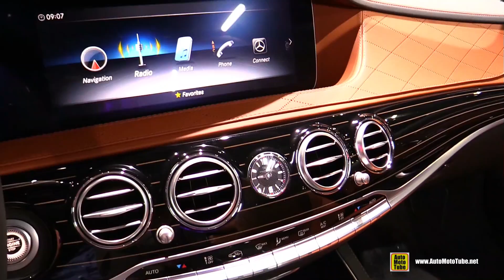2020 Mercedes S650 Maybach - Exterior Interior Walkaround - 2019 LA Auto Show